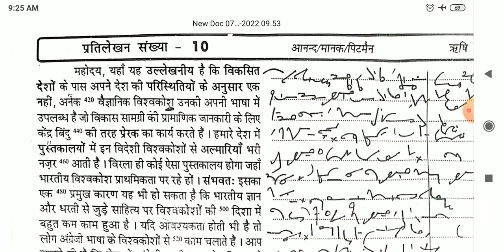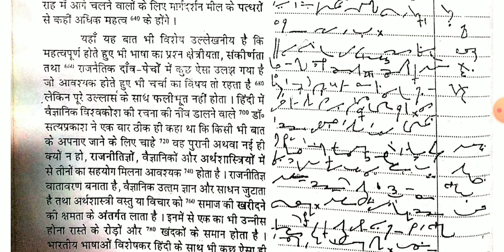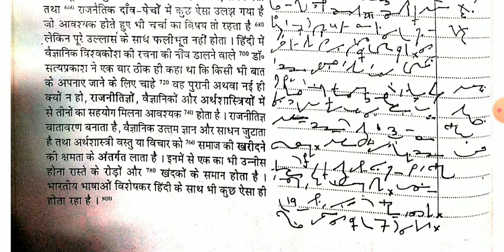dictation for civil court steno, ssc steno